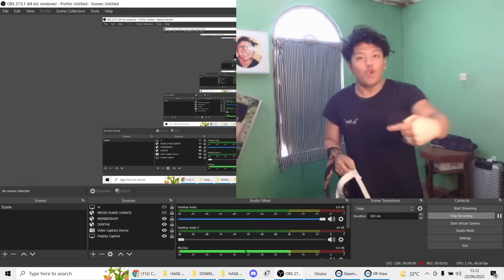NGEPRANK ADIK GW JATUH DARI ATAS GEDUNG ... (JANTUNGAN AWOKAWKO)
BUAT KALIAN YANG MAU SEWA VR KAYA GW BISA KESINI YA
YOI GAN~